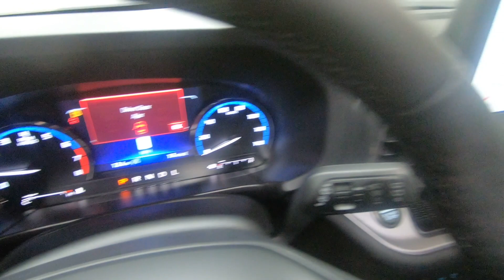New 2024 FORD BRONCO SPORT Outer Banks SUV For Sale In Columbus, OH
Please visit Ricart Ford to view this New ATLAS BLUE METALLIC 2024 FORD BRONCO SPORT Outer Banks for sale near Columbus, Ohio.

Stock #: FTR2492

Description:
2024 FORD BRONCO SPORT Outer Banks
Choose Ricart for an incredible deal on this Ford Bronco Sport Outer Banks. The model is equipped with a 1.5L EcoBoost engine, Automatic transmission, and is finished in Blue paint. No matter what you're looking for in a vehicle, you can be sure that our sales department will help you find the perfect model for your life. Our finance experts are prepared to help you find the lease or finance program that works best for you. We're located at 4255 S Hamilton Road in Groveport, OH 43125, just a short trip away from Columbus, Central Ohio, and .